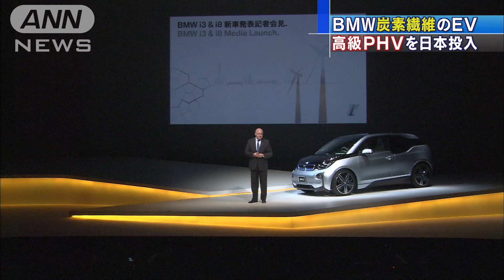「BMW」が高級EVを発表 1900万円のスポーツカーも(13/11/13)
ドイツの自動車メーカー「BMW」が、来年から日本での販売を予定している高級電気自動車と高性能ハイブリッドスポーツカーをお披露目しました。